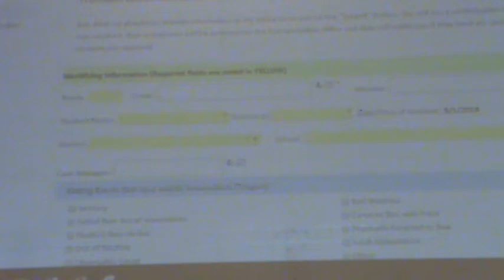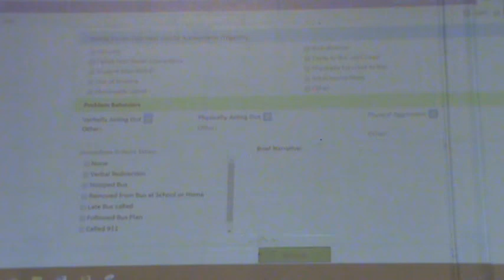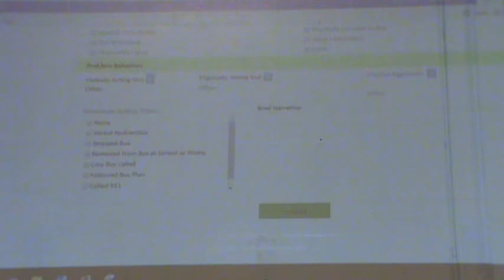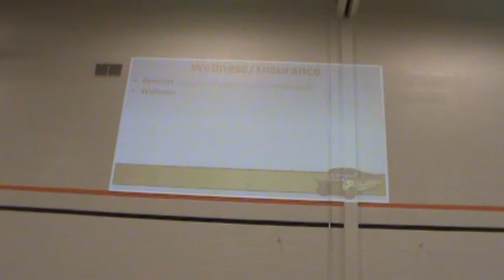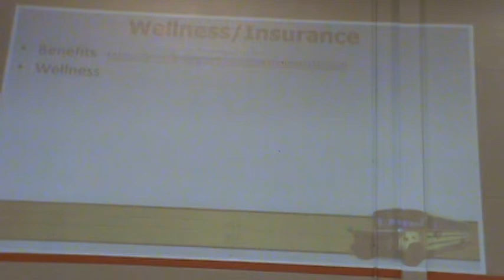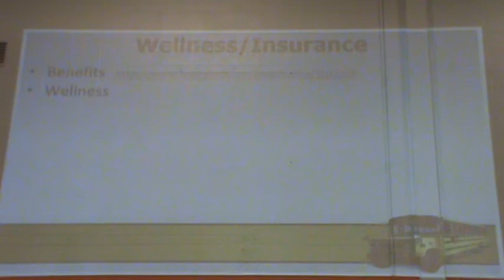Disc 5 - 017